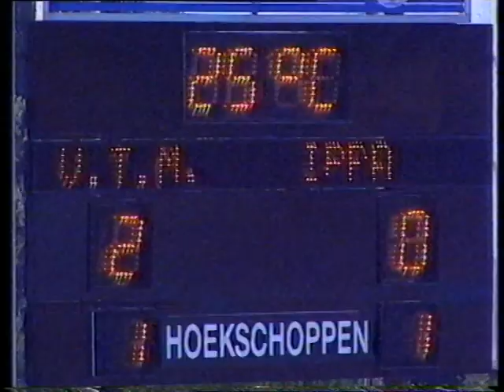Club Brugge 100jaar - deel 5/6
VTM-sportuitzending uit 1991 naar aanleiding van het 100jarig bestaan van Club Brugge.
In deze uitzending ondermeer een korte samenvatting van de clubgeschiedenis, gesprekken met Raoul Lotte Lambert, Marcel Van Vyve, Fernand Boone, ... , samenvattingen van de wedstrijd Club Brugge-Barcelona en een wedstrijd tussen de oude vedetten

Zijn beelden die bijna 20jaar op een oude videocasette stonden en die vanzelfssprekend niet de perfecte kwaliteit hebben.